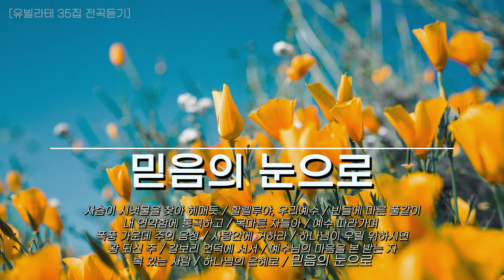[PLAYLIST] 일상에 찬양을 더하다, 35집 (1) | Play, Pray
🎇 많이 사랑받았던 베스트셀러 35집 플레이리스트입니다.
🎇 아름다운 곡들로 이루어진 35집, 많은 사랑 부탁드립니다.❤

[00:00] 사슴이 시냇물을 찾아 헤매듯 Music by 이민형

[04:26] 할렐루야, 우리 예수 [부활절] Arr. by 최정연

[07:38] 빈 들에 마른 풀같이 [성령강림절] Music by 윤창호

[11:22] 내 연약함에 통곡하고 Music by 김민아

[15:30] 목마른 자들아 Music by 윤창호

[18:49] 예수 따라가며 Arr. by 최정연

[21:51] 폭풍 가운데 주의 음성 Music by 김미선

[25:59] 사랑 안에 거하라 Music by 최지은

[30:40] 하나님이 우릴 위하시면 Music by 최기욱

[34:01] 왕 되신 주 Music by 송진영

[36:450] 갈보리 언덕에 서서 [사순절] Music by 송진영

[40:30] 예수님의 마음을 본받는 자 Music by 백하슬기

[44:10] 복있는 사람 Music by 최정연

[47:31] 하나님의 은혜로 Arr. by 정영주

[51:09] 믿음의 눈으로 Music by 김민아